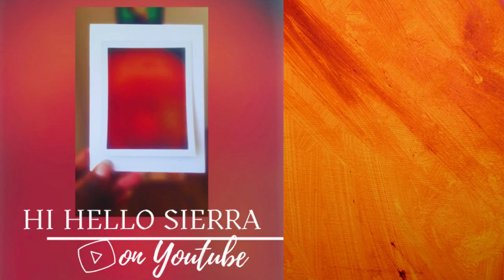The TRUTH about how I spent my CHRISTMAS vacation | 🎄🎅🎁I made a resturant in Frosted Hights | DDV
Decorating the Frosted Hights for the holidays.

I had the wild idea to cover this part of the valley with gold and stone tile. Gotta say, almost broke me lol

Classical Light by Claude Signet

Classical Pearls by Cercles Nouvelles

Epic Thoughts by Eneide

A Waltz amoung the Graves by John Abbot

Valley of Drakes by Johan Johansson

Starburst by Subliminance